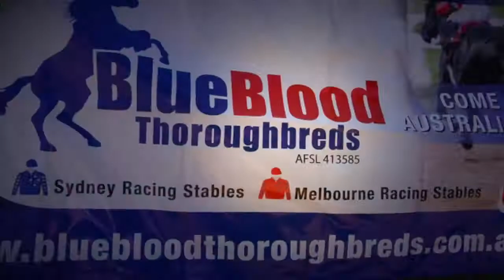Justiceforall Open Day Feb 2014